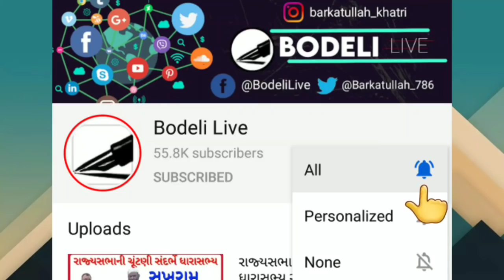લ્યો,બોલો? ભાજપ ઉમેદવારે પોતે જ પોતાનું ઉમેદવારી પત્ર ફાડી નાખી કોંગ્રેસને આ સીટ આપી દીધી ! જુઓ અહીં